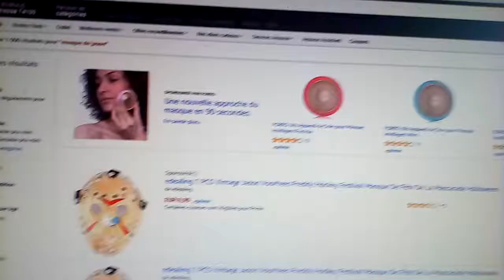L'Histoire de Jason épisode 4